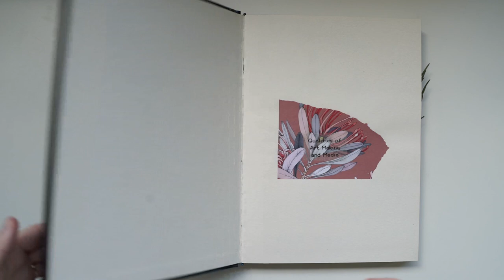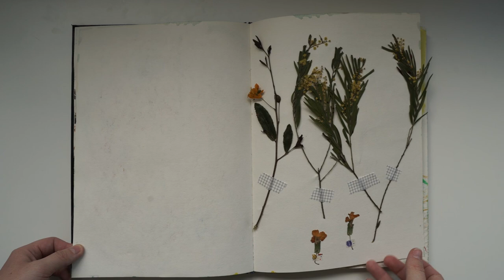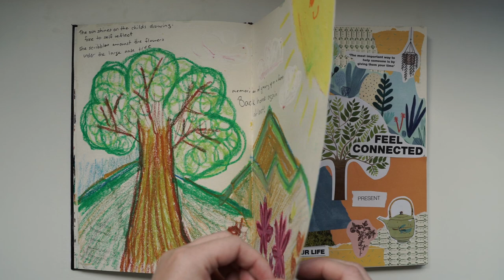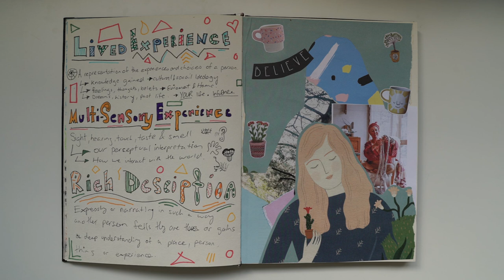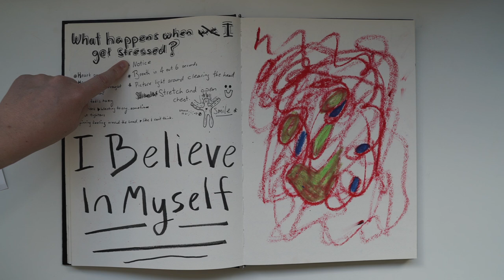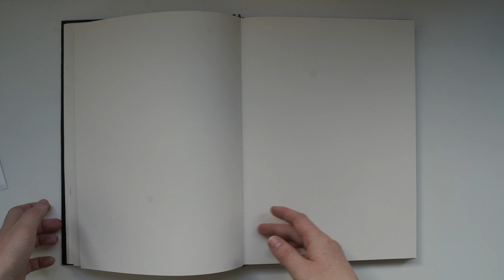Art Therapy Student Journal Flip Through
My little corner of the Internet is here spread creativity.

Brittany McCowan
Australia